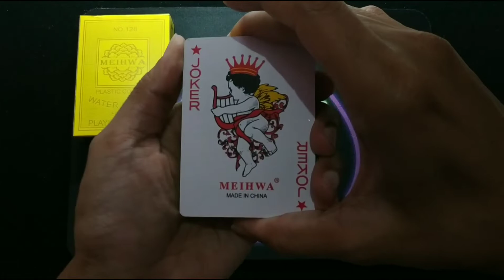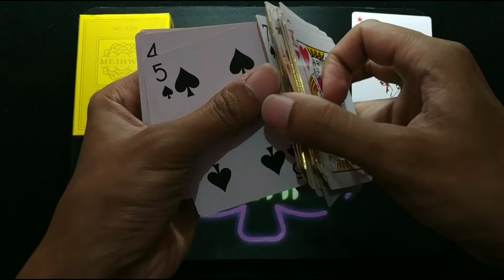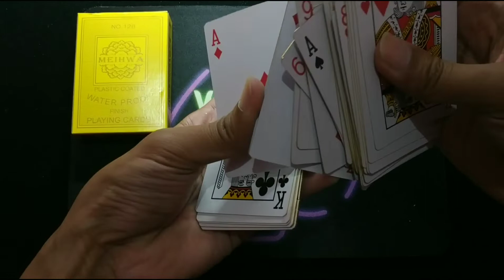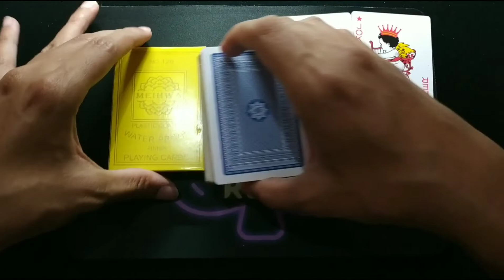UNBOXING KARTU REMI "MEIHWA GOLD" PLAYING CARD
VIDEO SEDERHANA UNBOXING KARTU REMI / PLAYING CARD

"MEIHWA GOLD"

KARTU REMI DENGAN DESAIN YANG KEREN YAITU PINGGIRAN GOLD

UKURAN POKER

PLASTIC COATED

KAPAN LAGI PUNYA KARTU REMI GILDED

YANG MAU KARTU SEPERTI INI SILAHKAN KLIK LINK DI BAWAH